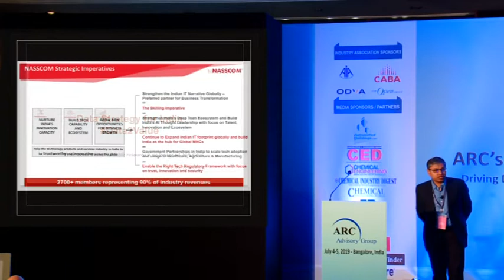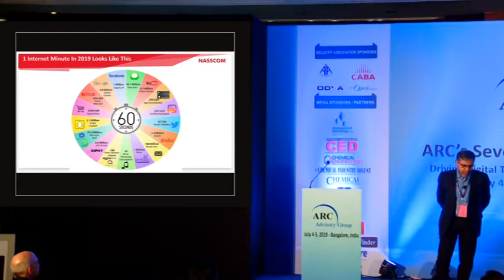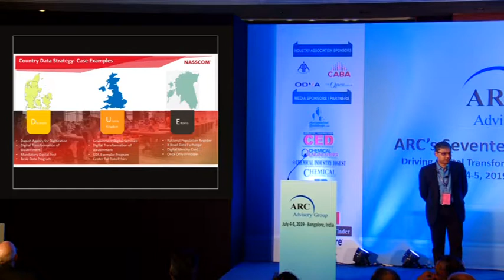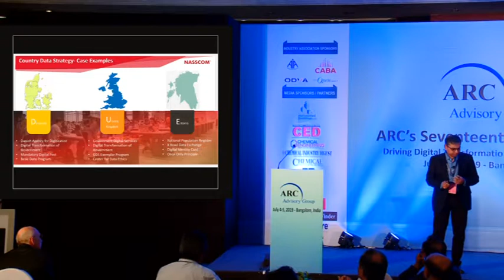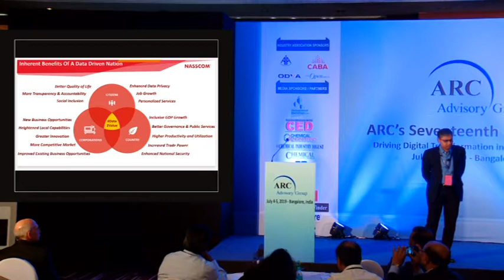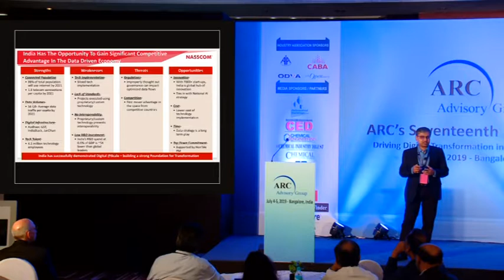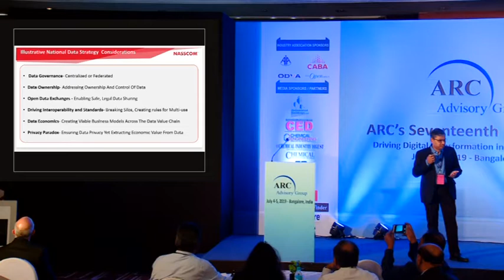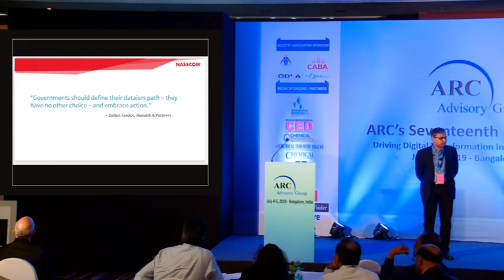Building a National Level Data Strategy for India – Achyuta Ghosh, Head of Research, NASSCOM